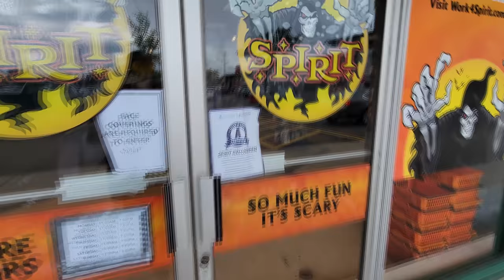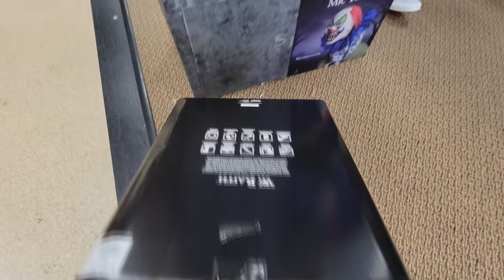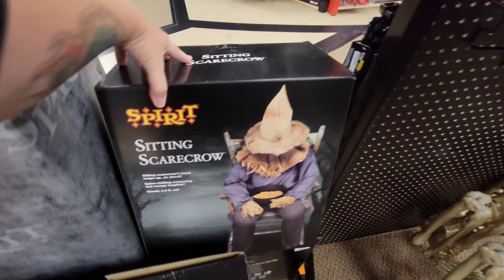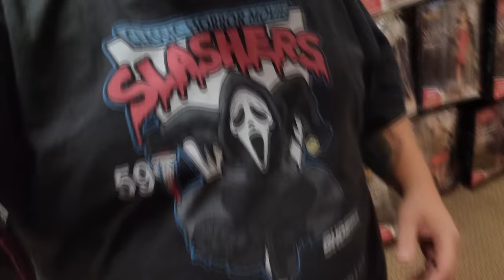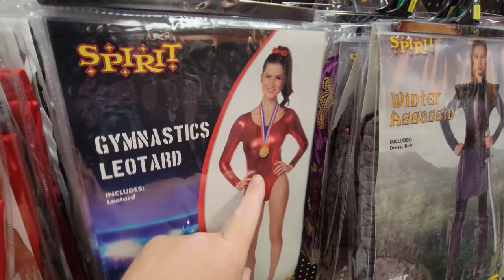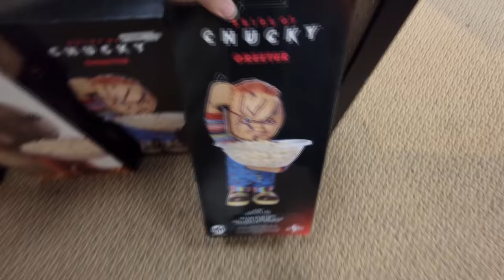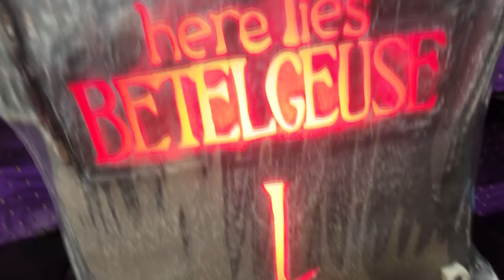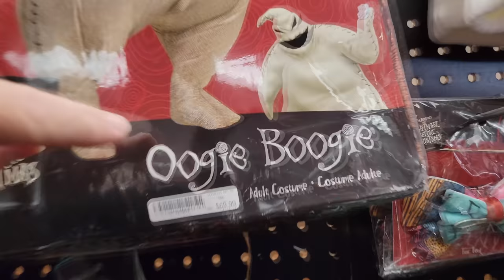SPIRIT HALLOWEEN 2021 in SALEM MASSACHUSETTS ! HAWTHORNE SQUARE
Today I visited two Spirit Halloween locations in none other than Salem Massachusetts!